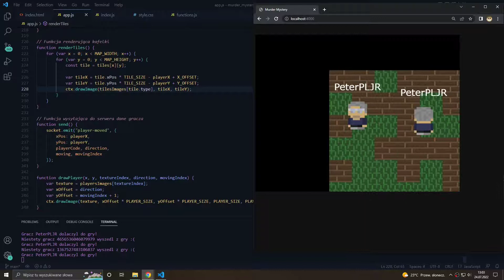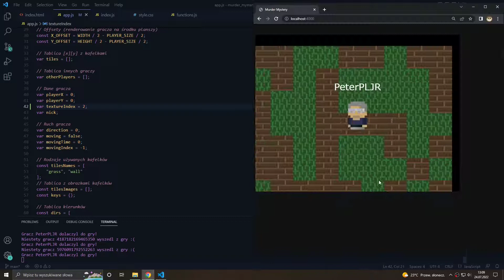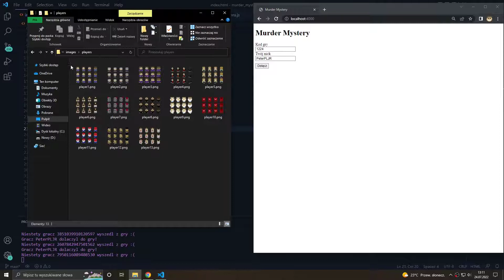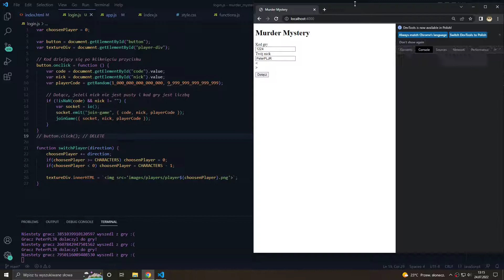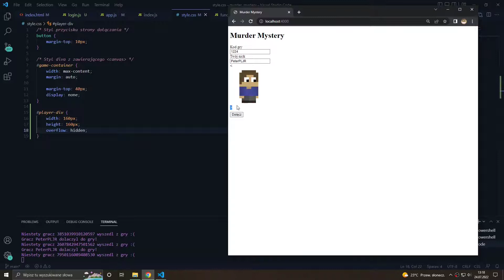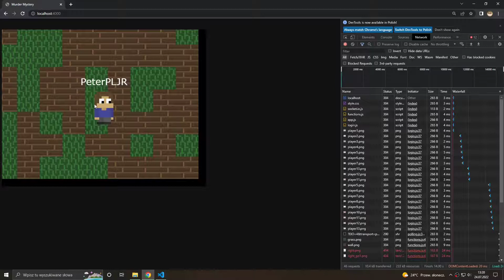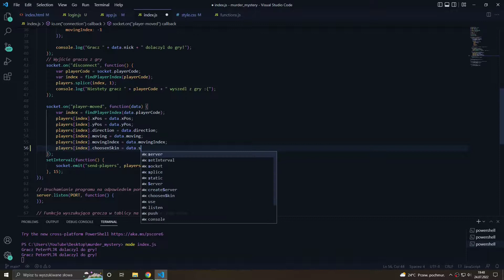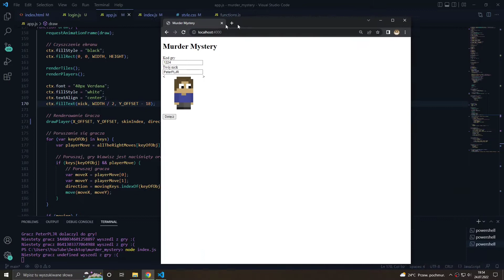Murder Mystery JS #12 - Funkcja Wyboru Postaci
Murder Mystery JS to seria polegająca na robieniu gry 2D o tej samej nazwie w języku JavaScript z pomocą biblioteki Socket.io. W drugim dzisiejszym odcinku dodamy możliwość wyboru postaci, którą będzie się w czasie rozgrywki. Zapraszam do oglądania!